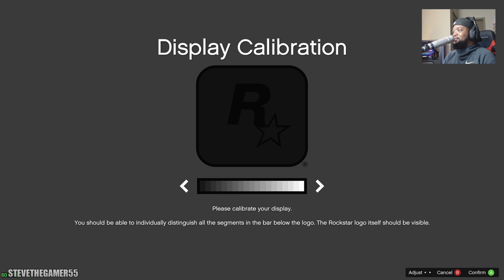PLAY GTA 5 AS A COP - K9 SHERIFF MONDAY( GTA 5 ROLEPLAY MODS)